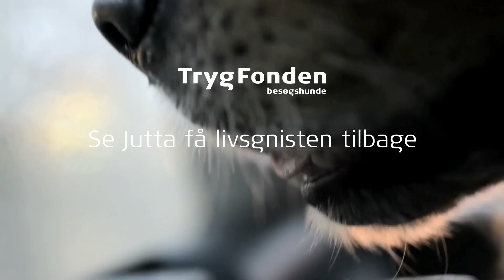Jutta og Marcel, kort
En stjernestund mellem en besøgshund og et menneske. Oplev Jutta live op, når hun får besøg af Marcel.